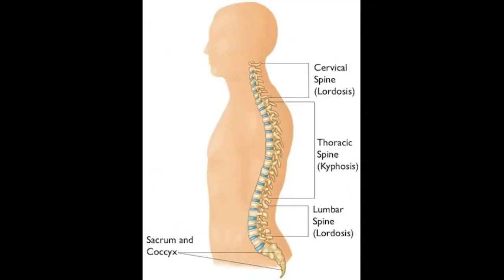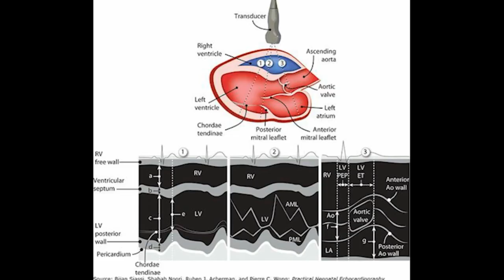जनतेने फेकून दिले होते,शिवसेनेच्या जीवावर तुम्ही सत्तेत बसलाय,औकातीत राहून शब्द वापरा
ना.भरणेंच्या वक्तव्याबाबत शिवसेना संपर्क प्रमुख आ.तानाजी सावंत यांची संतप्त प्रतिक्रिया
संपादक-राजकुमार शहापूरकर मोबा. ७७७३९७८१४o